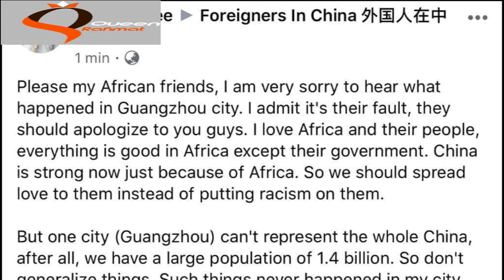AFRICANS REJECT FOOD FROM CHINESE AS CHINA MAKES U TURN ON RACISM TOWARDS AFRICAN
AFRICANS BEWARE!!